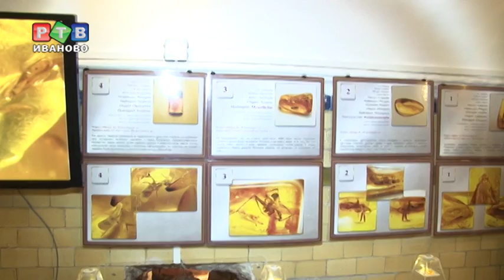Насекомые в янтаре